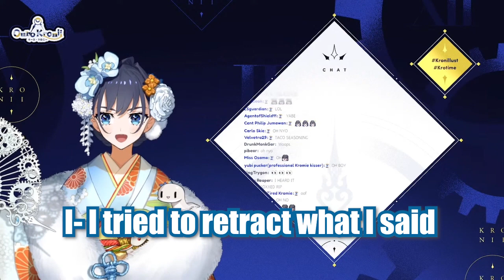Kronii accidentally calls Fauna in real life【Hololive/Eng Sub】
Kroni accidentally calls Fauna irl【Hololive/Eng Sub】